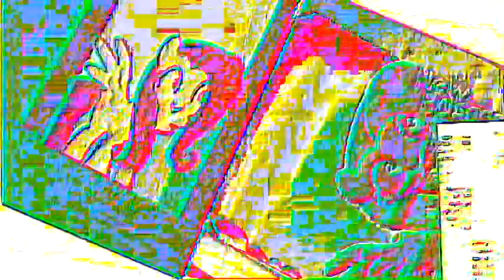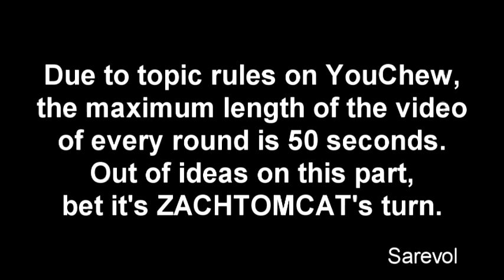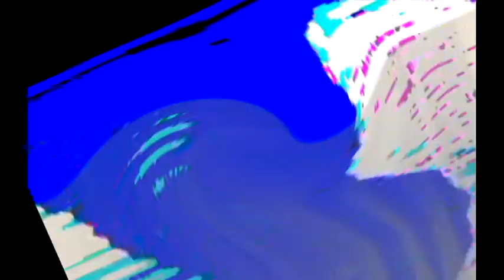Veg Replace Tennis MLP Fluttershy's Most Adorable Moments Rounds